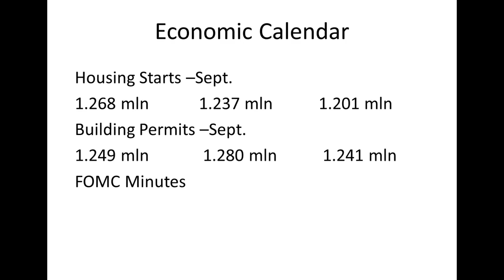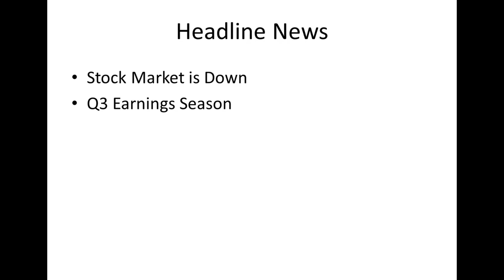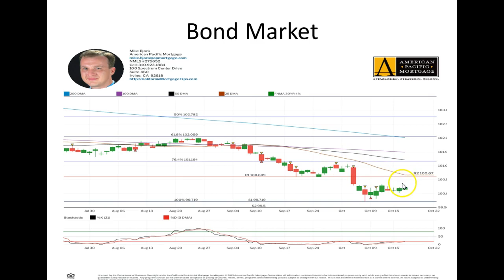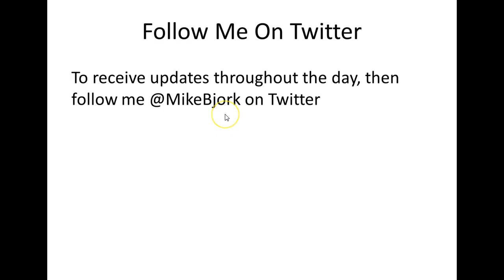CA Interest Rates: Daily Market Report October 17